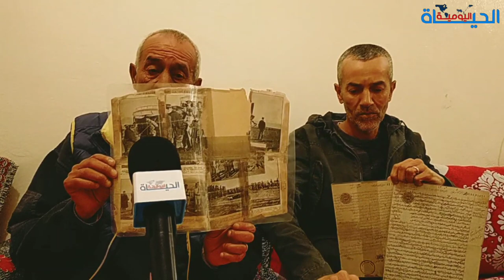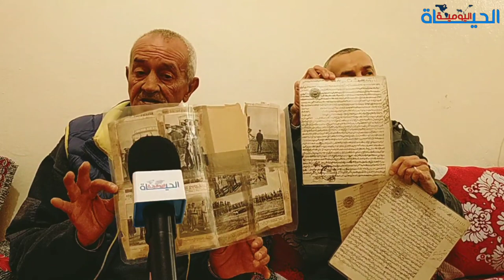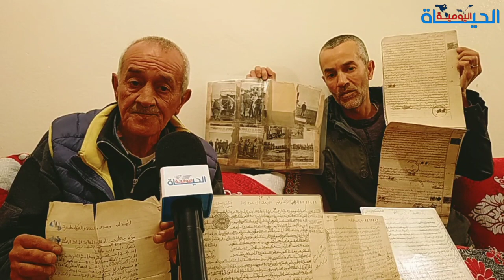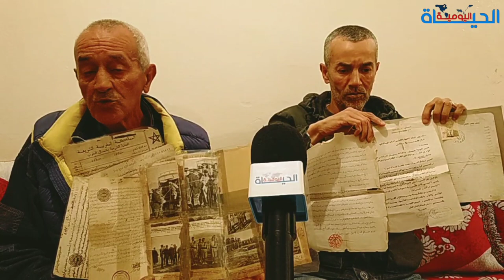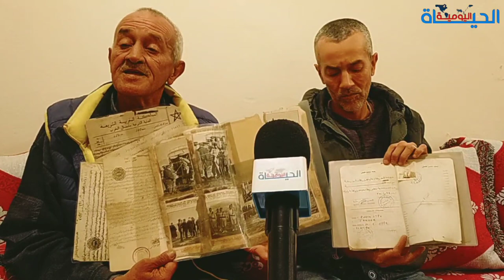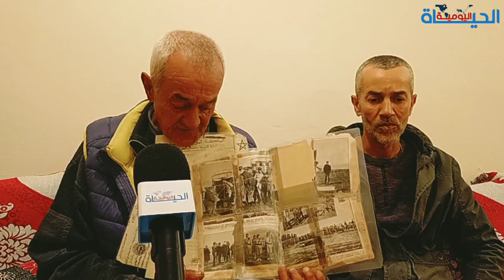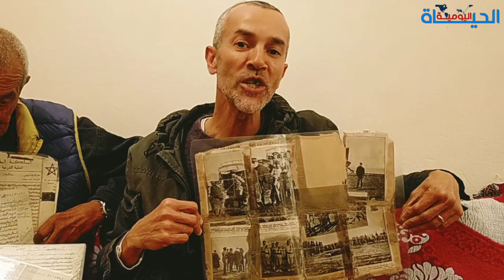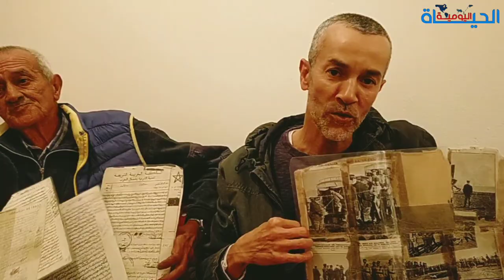من الفنيدق أحفاد المقاوم محمد بنعمر يطالبون بإنصافهم